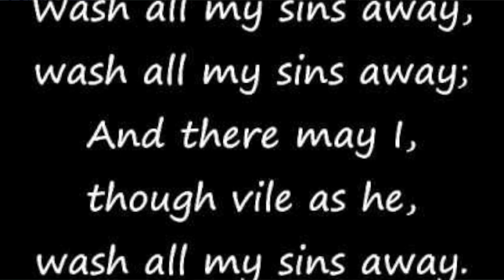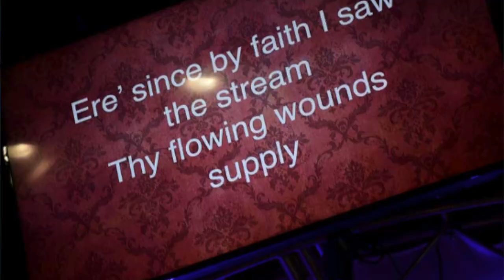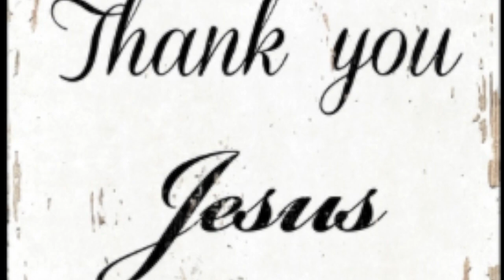There Is a Fountain -Guitar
These chords are the ones in G which is the second verse.
Gmaj7                        Cmaj7     Gmaj7
There is a fountain filled with blood,
                                           Am11 D7b5
Drawn from Immanuel’s veins,
         Gmaj7                    Cmaj7         Gmaj7
And sinners plunged beneath that flood
         Bm        Am D9 Gmaj7
Lose all their guilty stains:
                       Am D9 Cmaj7